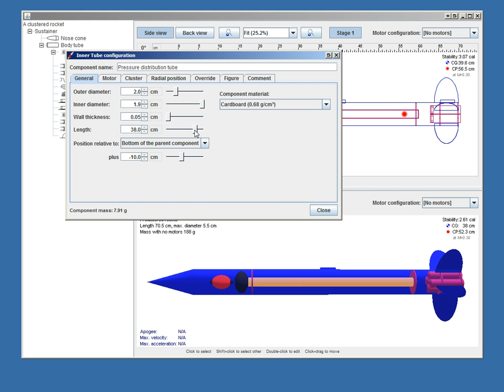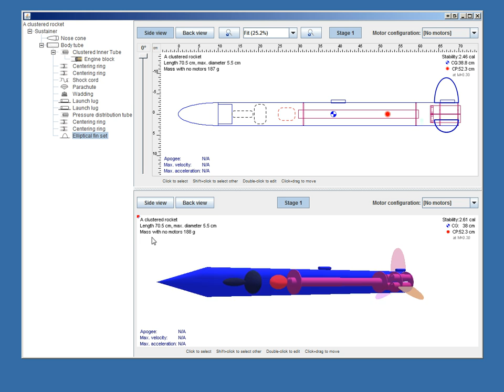OpenRocket 3d P.O.C. 4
Added a tree selector to the test-bed.
Connected up selection, highlighted selection in 3D view.
Implemented picking in 3D view.